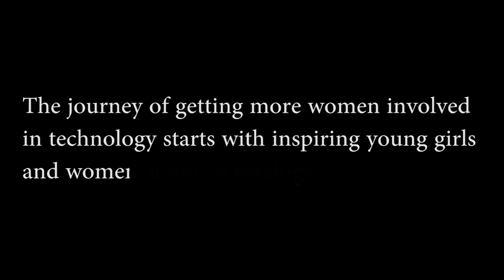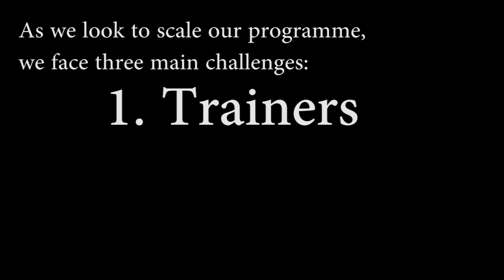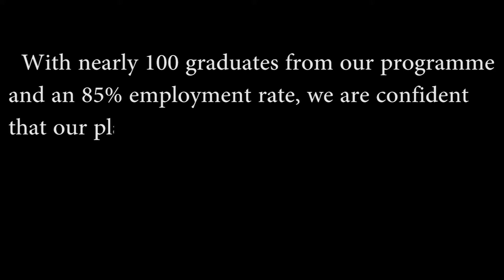Tunapanda Institute - Inspiring Young Girls and Women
Tunapanda Institute runs a  programme known as Tech Dada that aims at teaching and inspiring young girls and women about technology.